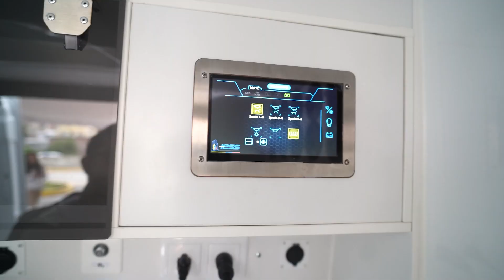IESS ENTREGA AMBULANCIA DE SOPORTE VITAL AVANZADO AL HOSPITAL GENERAL LATACUNGA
Información | El Instituto Ecuatoriano de Seguridad Social (IESS) entregó una ambulancia de soporte vital avanzado al Hospital General Latacunga, mediante una alianza con la Oficina de las Naciones Unidas de Servicios para Proyectos.